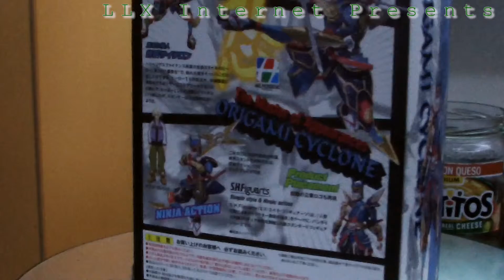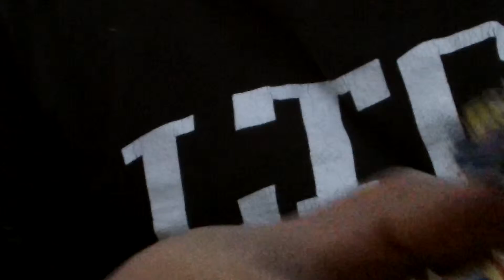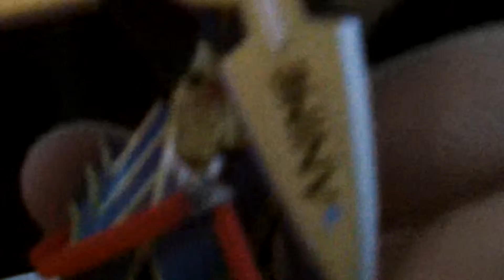Raw Review: Origami Cyclone From Tiger and Bunny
Apparently I forgot to upload this one $30 at Amazon